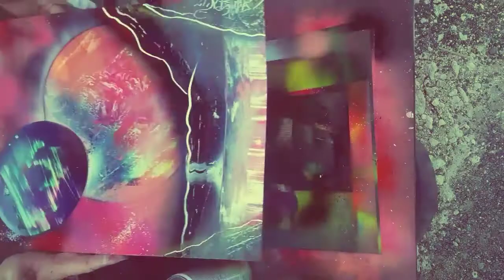AMAZING Street art spray paint